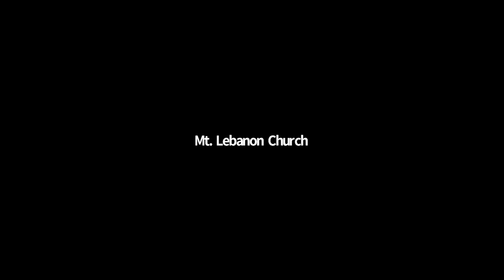Strengthening Hearts - #7 - Strengthened in Hope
In a world filled with death, war, and evil, how are we to face what feels like an unknowable future? What do we do with our anxiety regarding the days ahead?  Where does the church find hope and strength for their hearts these days?  We find our hope in the resurrection of Jesus from the dead.

In this episode we talk about the sure and certain hope we have at the coming of Jesus on the last day.  Our destiny and the eternity of those who die in the faith is secure and eternal through the death and resurrection of Jesus.  Today, we’re looking at 1 Thessalonians 4:13-18.